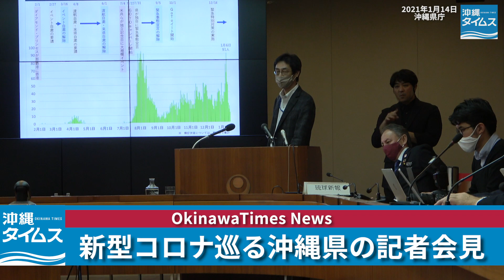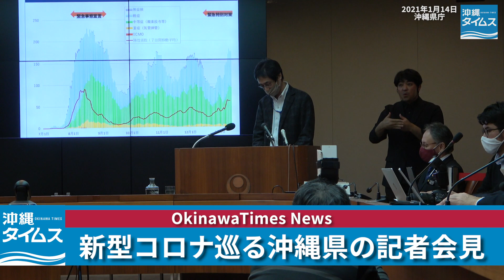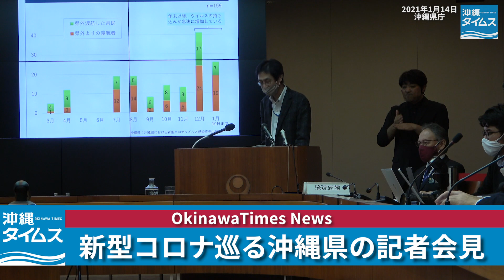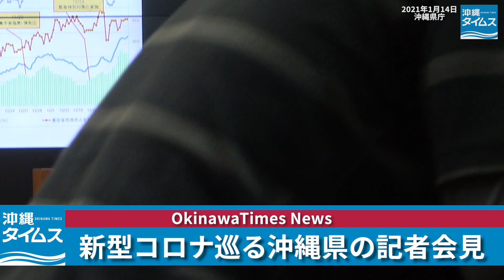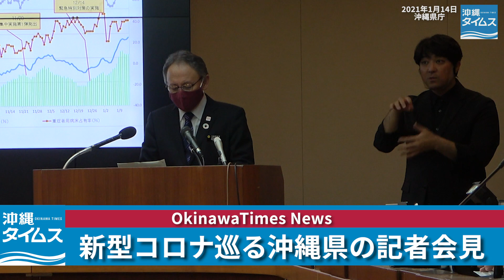今後も感染拡大か 沖縄の感染者、1週間500～800人と推計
2021年1月14日午後に行われた新型コロナウイルス感染症を巡る沖縄県の記者会見です。玉城デニー知事は、正月休みや成人の日を含む３連休の影響で、「今後も感染が拡大することが懸念される」との認識を示しました。このまま感染拡大に歯止めがかからなければ、一部地域に要請している時間短縮営業などより、「より強い措置や制限を選択せざるを得ない」と危機感を強めました。